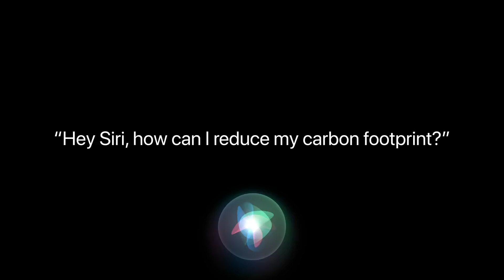How robots are giving firefighters an edge over wildfires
Worsening wildfires due to climate change have ravaged communities across the globe. Now, robots and cutting-edge technology are offering firefighters a helping hand. NBC's Maura Barrett reports for TODAY.